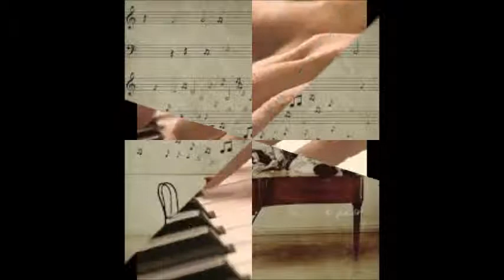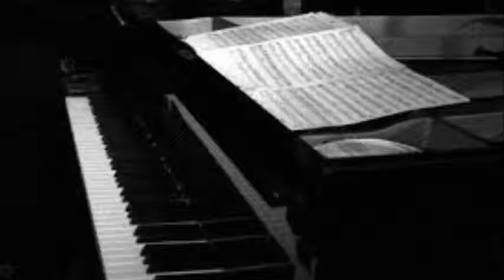Jef Tinel: "Voorbij!"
Jef Tinel (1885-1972) componeerde dit werkje op 21 juli 1932.

Flemish composer / Flemish music for piano